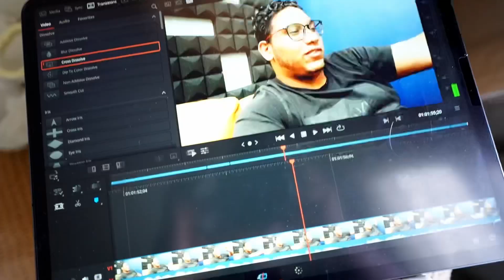My Journey Through Struggles and Triumphs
In this video, I open up about my journey through challenges, self-discovery, and transformation. It's been a while since I last spoke directly to the camera, but today, I'm sharing my story of resilience, growth, and the pursuit of my dreams. From overwhelming stress and being 270 pounds overweight to rebuilding my life, I've learned the importance of continuous self-education, adaptation, and staying true to my vision. Join me as I recount the highs and lows, the sacrifices made, and the determination that has brought me to this point. Through it all, I've come to realize that positive energy, dedication, and unwavering belief in oneself can create remarkable change. This is more than a comeback – it's a fresh start toward building something extraordinary. If you've ever faced challenges or felt unsure about your path, this video is for you. Let's walk this inspiring road of change together.

My Gear for this video:

Cameras:
VLOG: Canon SL3
Studio: Sony A7iii

Lenses:
Wide Lens - Canon
Main Lens - Canon
Main Lens - Sony
Go Pro Hero 9

Microphones:
Microphone - Rode VideoMic Pro+
Lav Microphone - Comica BoomX-D2 Wireless